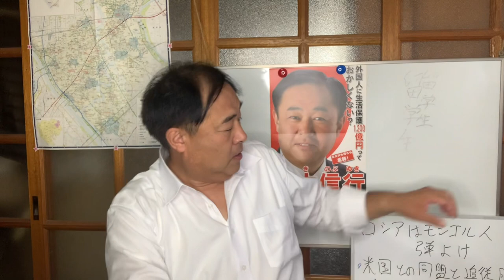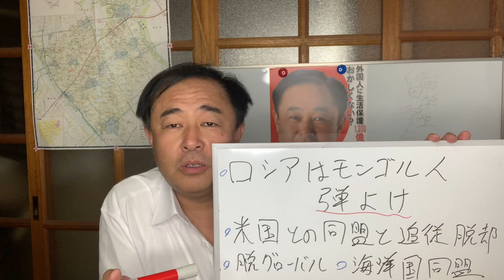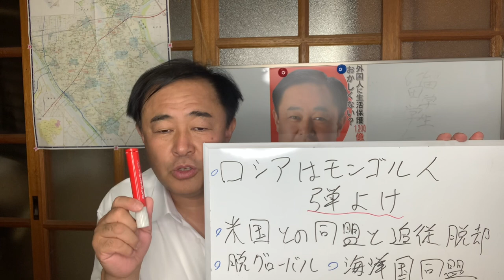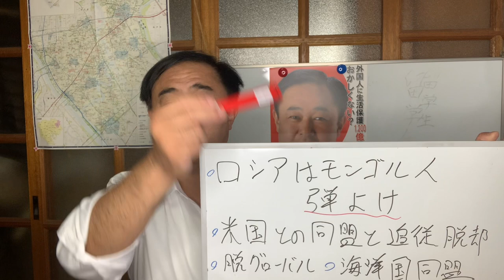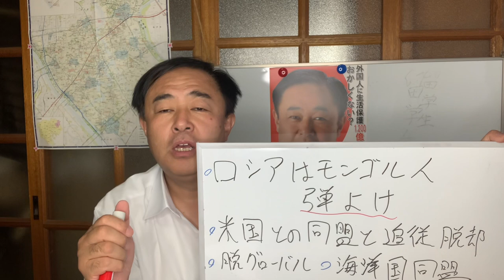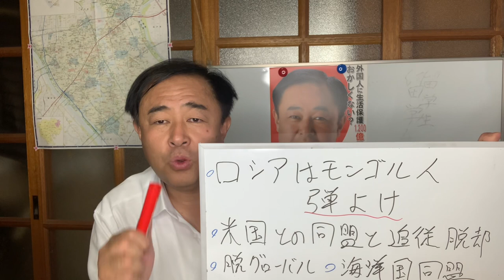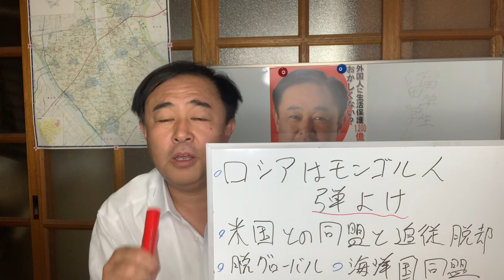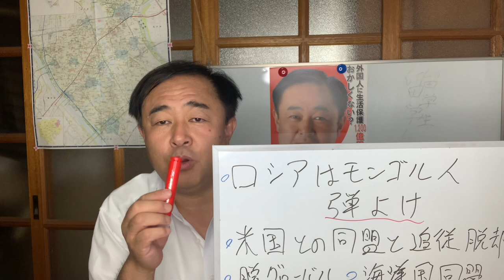大日本帝国の遺産は東南アジアに眠る？ロシアでモンゴル人は弾除け！